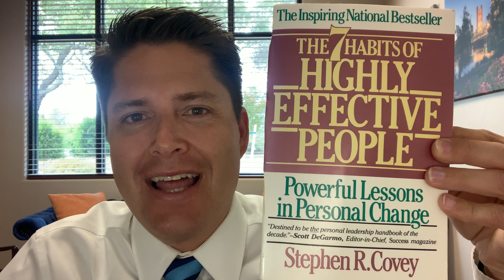#14 Mission Statement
How can we remain constant in the pursuit of our dreams in a world that is always changing? Find out in this quick 2 minute video!

Join us in becoming a little smarter each day. This video series, hosted by Zack Gossell, shares words of wisdom from the business library of West Hawk Commercial Real Estate.
*Be Awesome - Work Hard - Grow Daily - Share - Enjoy the Ride*
West Hawk Commercial Real Estate provides a premier commercial real estate brokerage experience, representing only you, the tenants and buyers of commercial real estate of the greater Sacramento California area and beyond.

Our conflict-free approach to the market allows us to successfully negotiate on your behalf,  optimizing the leverage that you have in the marketplace. We listen to our clients intently, focusing our efforts on your corporate needs and objectives to ensure that the office requirements are congruent with the growth of your business.

Whether your company is considering relocation, renewal, expansion, contraction or purchase; a tenant representation firm that knows the market and understands your business is an invaluable resource.